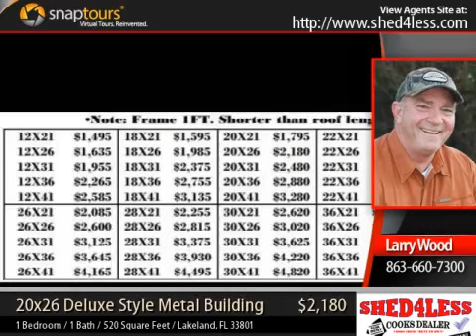shed4less - 20x26 Deluxe Style Metal Buildings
We are a company that sells Sheds, Carports, Screened Rooms, Cook Sheds, Garages and Garage Doors. We build on site. Meets Florida, California, Washington, Oregon and Idaho Codes Certified!We have rent to own sheds and we are expert in metal building services.